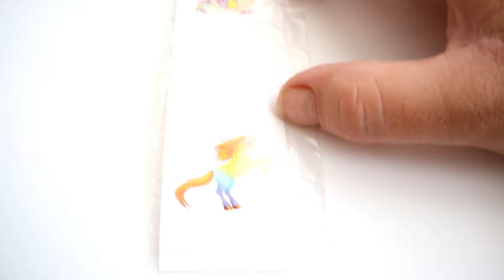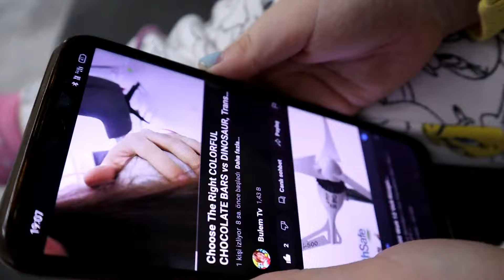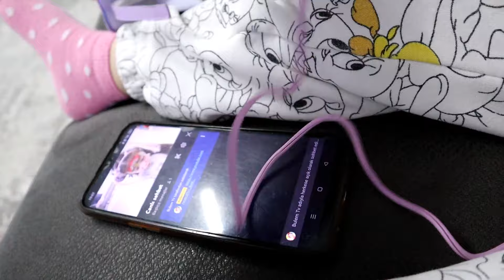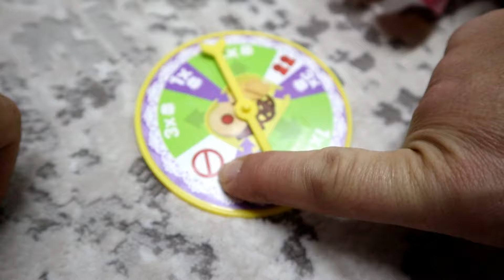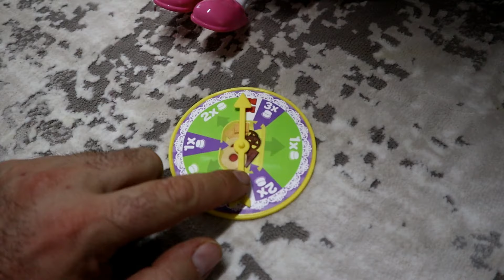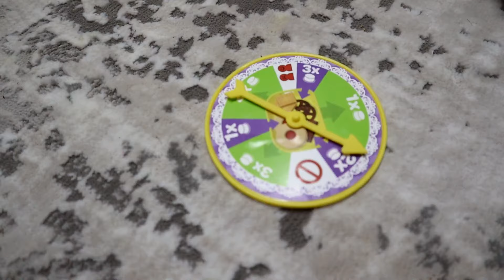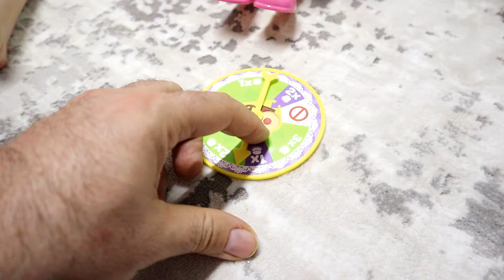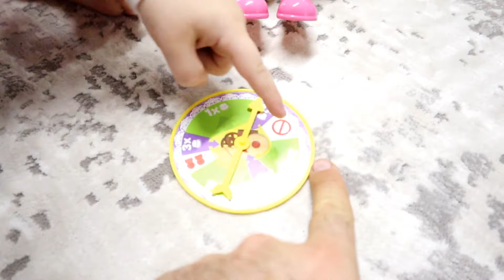BUĞLEM ARKADAŞLARIYLA BİR GÜN GEÇİRDİ VLOG ماما جابت بيبي - جنى مقداد | طيور الجنة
İyi seyirler.